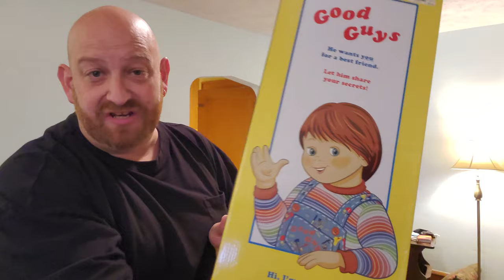CONTEST CLOSED .. 75000 subs giveaway!!